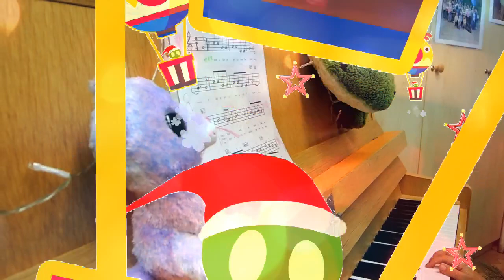Musikschule Mariazell Adventvideos 23 Helene, Anastasiia, Stefanie und Laura: I Want a Hippopotamus